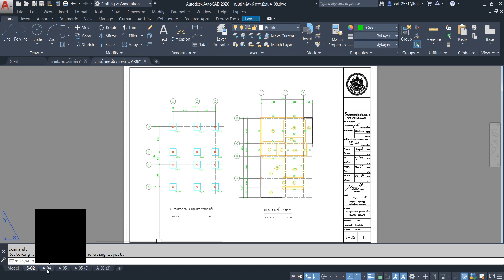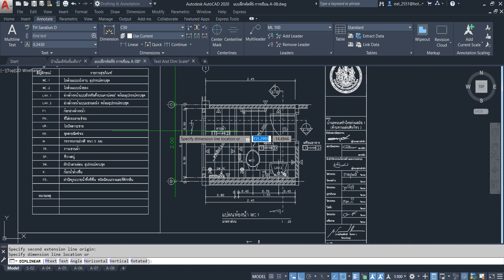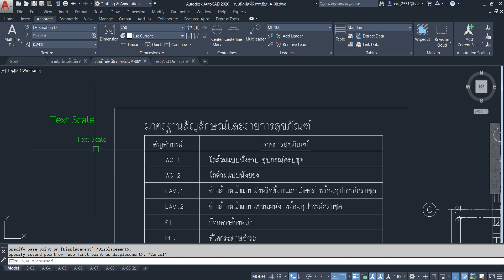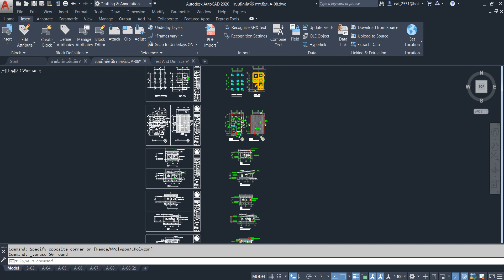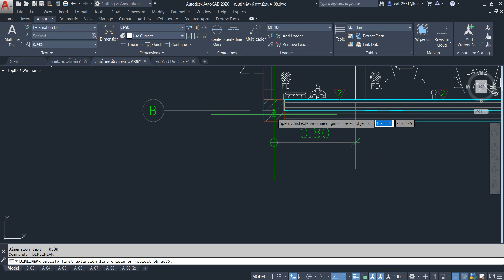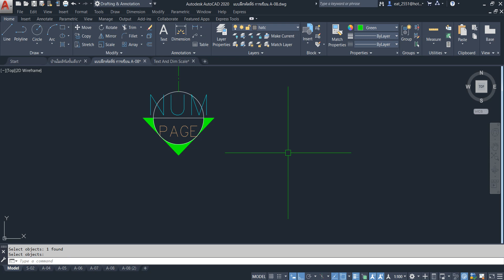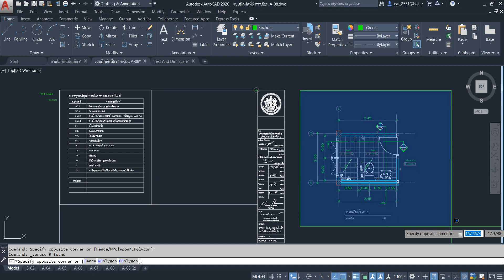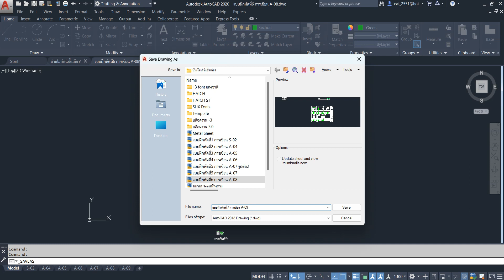AutoCADบ้านโมเดิร์นชั้นเดียว แบบฝึกหัดที่8 การเขียน A-09 แบบขยายห้องน้ำ WC.1 (เรียนออนไลน์)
คอร์สเรียน AutoCAD All In One สอนพื้นฐาน คีย์ลัดเน้นๆ ใช้ได้กับ 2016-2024
ชุดวีดีโอการสอนการใช้งานโปรแกรม AutoCAD ในการเขียนแบบบ้าน2ชั้น แบบสถาปัตย์